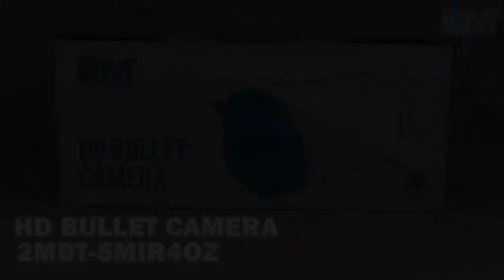UNBOXING: 5MP Motorized Infrared Outdoor Bullet Camera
4-in-1 bullet camera, 1/2.8″ Sony 335 CMOS 5.0M+NVP2477, 30pcs SMD LEDs, Standard match 2.8-12mm motorized lens, 5 Megapixel (2560 x 1960), Night Vision Type Infra Red (IR) LED, Night Vision Distance 40 Meters (131 Feet)